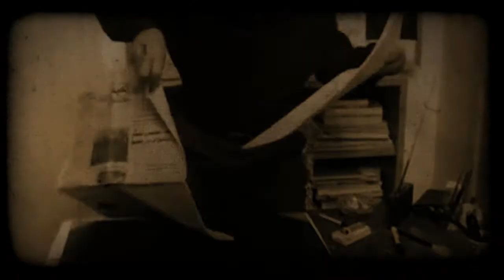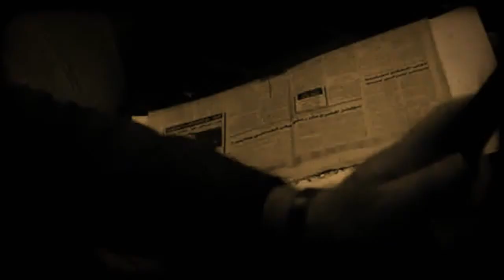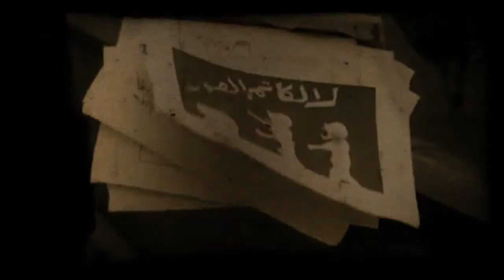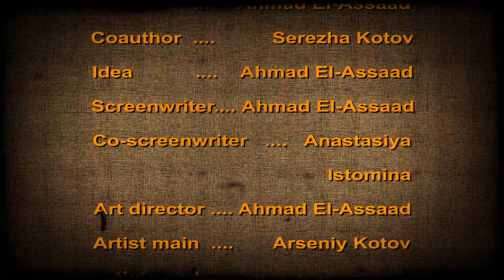242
I, Ahmad El-Assaad, today, August 29, the day of the death of my idol and older friend Naji Al-Ali, who started the "Arab Spring" and was the first journalist who started the fight with rotten political and military regimes, want to show the result his four years of work - the first series of the cartoon series "242". Which is based on the still actual caricatures, Naji al-Ali.
I wish more people watched this movie! I would be grateful if you share the link with friends.
Thanks to everyone who looked.
I believe that this world can be changed for the better.

Я, Ахмад Эл-Ассаад, сегодня, 29 августа, в день смерти моего кумира и старшего товарища Наджи Аль-Али, который положил начало «арабской весне» и был первым журналистом, который начал бороться с гнилыми политическими и военными режимами, хочу показать результат своей четырехлетней работы -- первую серию мультипликационного сериала «242». Который создан на основе актуальных до сих пор карикатурах Наджи Аль-Али.
Я хочу, чтобы как можно больше людей посмотрело этот фильм! Буду признателен, если поделитесь с друзьями ссылкой.
Спасибо каждому, кто посмотрел.
Верю, что этот мир можно изменить к лучшему.